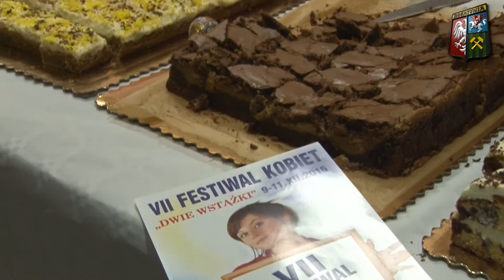VII Festiwal Kobiet